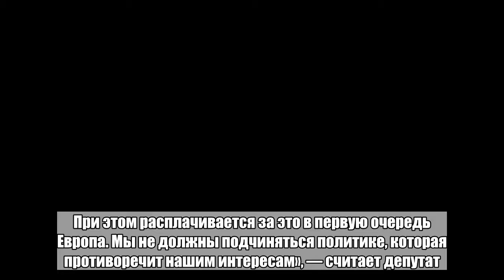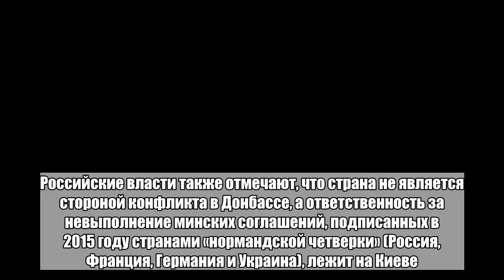США заподозрили в страхе перед сотрудничеством России и Германии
Соединенные штаты всегда опасались объединения российских ресурсов и немецких технологий. Об этом в интервью газете Frankfurter Allgemeine рассказала депутат бундестага Сара Вагенкнехт. По ее словам, США с приходом Дональда Трампа прибегли к агрессивными способам отстаивания своих интересов, которые противоречат европейским в важнейших вопросах. «Своими войнами за ресурсы Соединенные Штаты дестабилизировали Ближний Восток и продолжают делать это в Иране. При этом расплачивается за это в первую очередь Европа. Мы не должны подчиняться политике, которая противоречит нашим интересам», — считает депутат. По мнению политика, интересам Европейского союза также противоречат плохие отношения с Россией. «Соединенные Штаты всегда боялись объединения российских ресурсов и немецкой технологии — и правильно делают», — добавила Вагенкнехт. Евросоюз, США и ряд других стран ввели антироссийские санкции в 2014 году, отреагировав таким образом на присоединение Крыма, а затем на конфликт на юго-востоке Украины. Москва заявляет, что процедура присоединения Крыма соответствовала международным нормам. Российские власти также отмечают, что страна не является стороной конфликта в Донбассе, а ответственность за невыполнение минских соглашений, подписанных в 2015 году странами «нормандской четверки» (Россия, Франция, Германия и Украина), лежит на Киеве.Больше важных новостей в Telegram-канале «Лента дня».